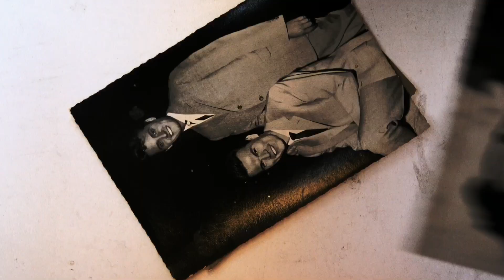MALVA "Das Grell in meinem Kopf" (Official Albumtrailer)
Albumtrailer zum via TRIKONT/INDIGO am 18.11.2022 erscheinenden Debut-Album "Das Grell in meinem Kopf" der 20-jährigen Musikerin, Komponistin und Sängerin Malva.